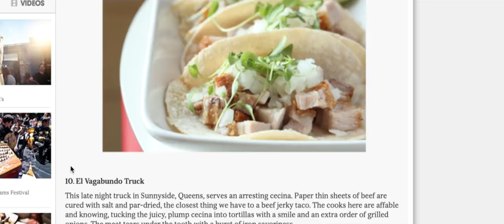Aziz Ansari - The Best Taco Spots in NYC